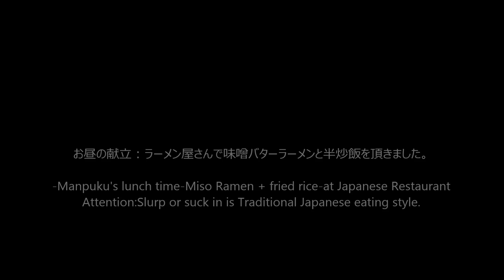[ASMR Eating Sounds 咀嚼音 飯テロ 外食 動画]チャーハン味噌バターコーンラーメンをラーメン屋で食べるオヤジJapan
〇お昼の献立：ラーメン屋で味噌バターラーメンと半炒飯を頂きました。味噌ラーメン650円(税込)+コーン100円(税込)+バター100円(税込)+半炒飯450円(税込)
-Manpuku's lunch time-Miso Ramen + fried rice-at Japanese Restaurant